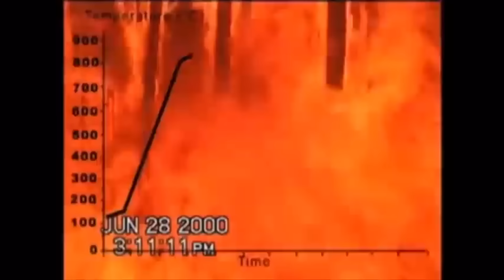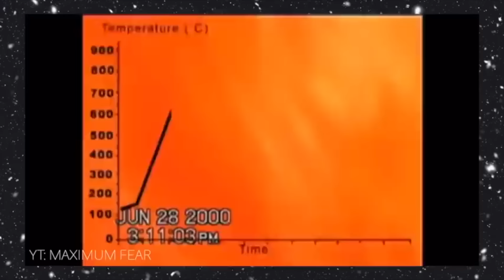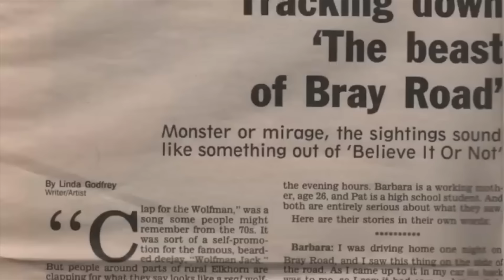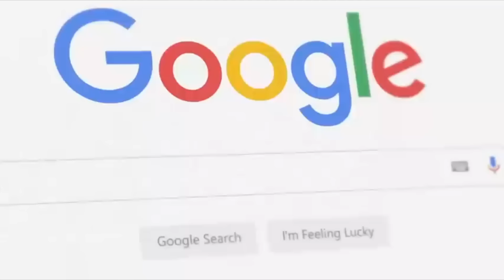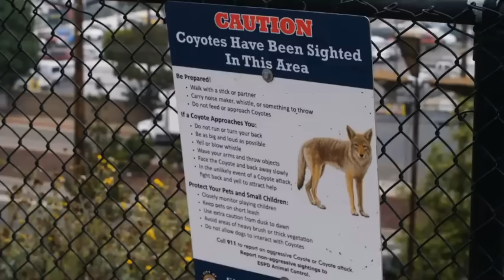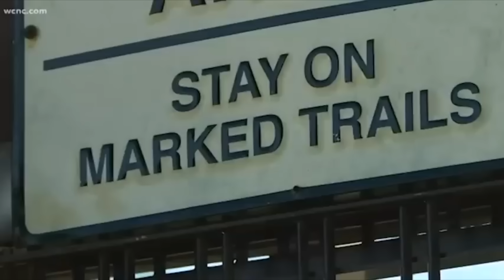Viewer Discretion Advised: Mega Compilation of Shocking Trail Cam Footage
"Prepare to be amazed by this trail camera video capturing some of the most chilling and startling encounters ever witnessed! From the elusive Sasquatch lurking behind thickets to mysterious cryptids that defy explanation, these shocking moments caught on camera will leave you questioning everything you thought you knew about the uncharted wild. Join us on this spine-tingling journey as we delve deep into the woods to uncover evidence of creatures once dismissed as mere myths. Every second of footage brings with it a renewed sense of awe and trepidation. Are you brave enough to face these harrowing tales of real-life encounters? Don't miss out on these scary revelations that are guaranteed to keep you up at night!"